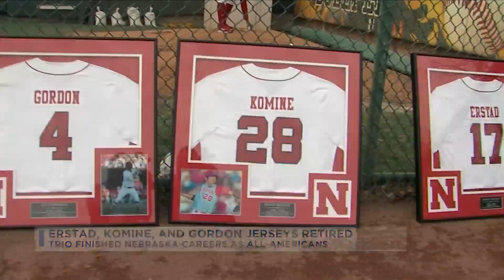Erstad, Komine, and Gordon Jersey's Retired